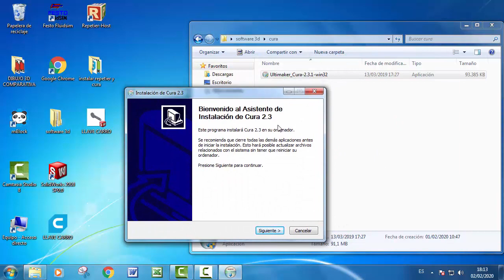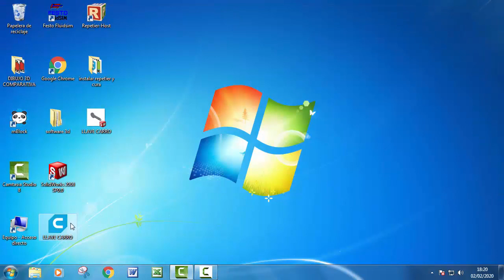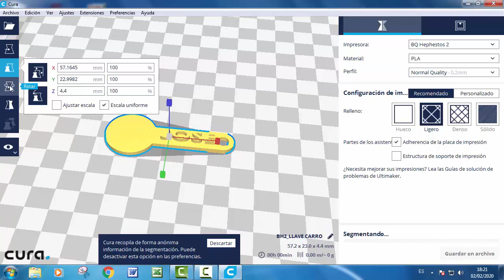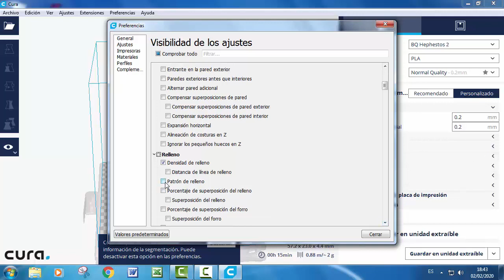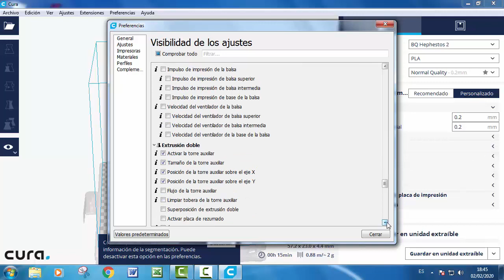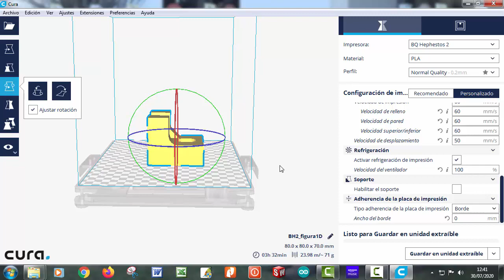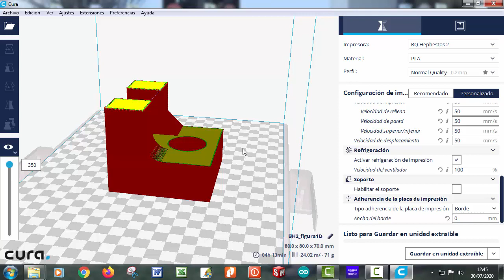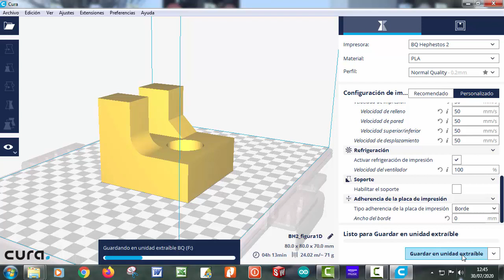VIDEO 6 IMPRIMIR UNA PIEZA 3D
Curso inicial de diseño 3D con software libre: FREECAD